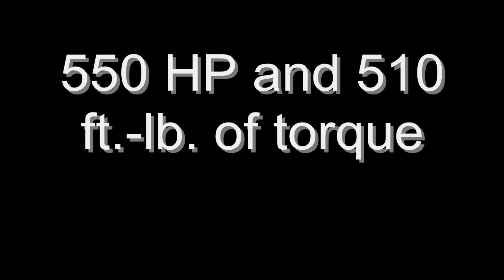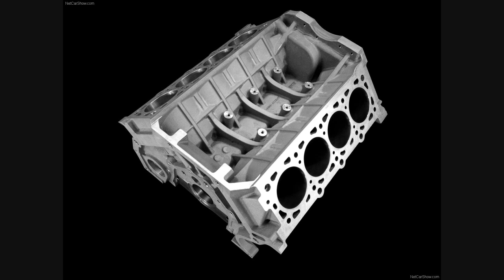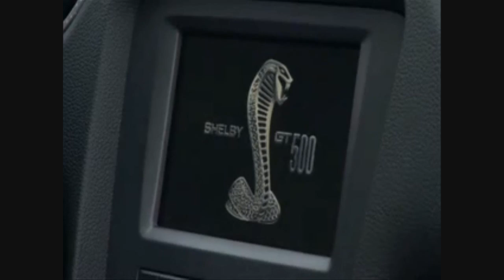2011 Shelby GT500 and GT500 Convertible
Ford's Special Vehicle Team (SVT) engineers are taking high performance to a new level with the 2011 Ford Mustang Shelby GT500, resulting in a car that has an all-new aluminum-block engine, even better driving dynamics and handling, improved fuel economy and more horsepower than ever.

"The SVT team continues to push the performance standards of the Shelby to even higher levels and better refinement," said Jost Capito, director of global performance vehicles and motorsports business development. "All the changes we made reflect a desire for even better handling and outstanding driving dynamics - from weight savings to improved balance."

The 2011 Ford Mustang Shelby GT500 is powered by an all-new aluminum-block 5.4-liter supercharged V-8 engine, which produces 550 horsepower and 510 ft.-lb. of torque, a 10 horsepower increase versus the 2010 model. The engine also is 102 pounds lighter than its predecessor, delivering a better power-to-weight ratio, improved fuel economy, acceleration, handling and steering precision.

"Cutting weight to improve performance is a tradition among hot rodders," said Carroll Shelby, founder of Shelby American. "It might not be as sexy as adding more horsepower or bigger brakes, but shaving pounds off of a car is the single smartest move you can make."

The new engine uses state-of-the-art Plasma Transferred Wire Arc (PTWA) liner coating, a process that applies a 150-micron composite coating that contains nanoparticles on the internal surfaces of engine cylinder bores, replacing cast-iron liners typically used in aluminum engine blocks. The Intellectual Property Owners Education Foundation honored the inventors of the Ford-patented PTWA technology with the 2009 National Inventor of the Year Award.